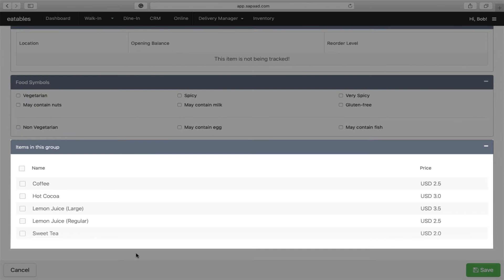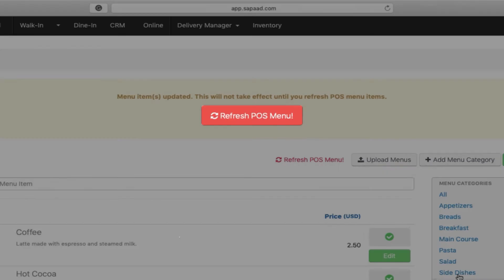Creating Grouped Items in Sapaad | MM003 | Sapaad Academy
Group similar items that differ only in size — such as burgers or coffee — to make punching orders quicker and more efficient. Simply create a grouped item, assign menu items to the group, and hit the Refresh POS button.

Not using Sapaad yet?